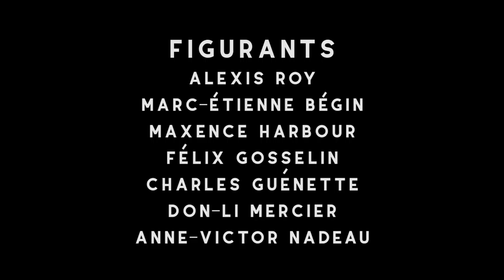REFLET - Eric Drouin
Contient du langage adulte.

Un jeune adulte a de la difficulté à trouver sa place au CEGEP, jusqu’à ce qu'il reçoit des conseils venant de son propre reflet.

Voici mon film de fin de session pour mon programme de Cinéma au CEGEP Lévis Lauzon. J'espère que vous allez aimer.

Ce film contient de la musique qui ne m'appartient pas, donc la vidéo ne sera pas monétisé.